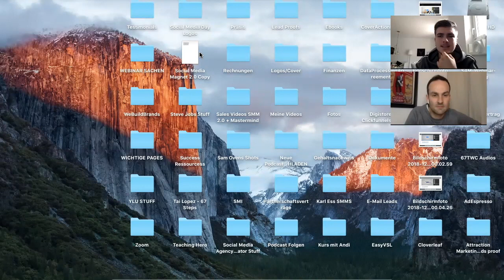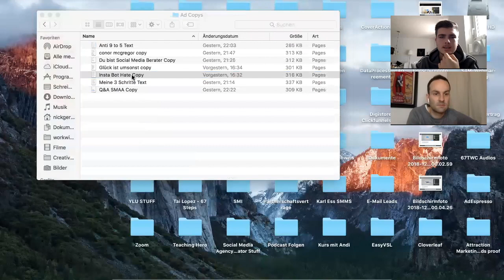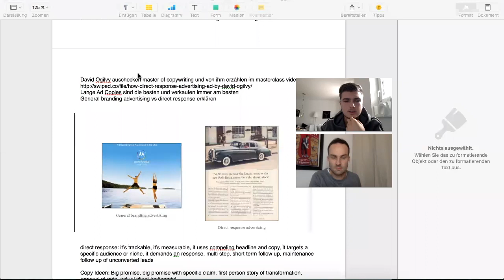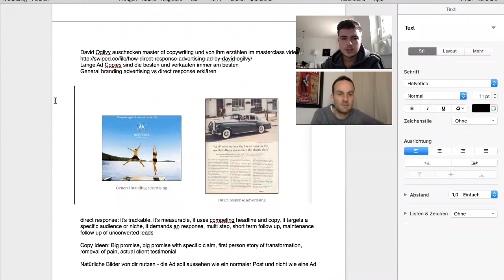Magisches Interview mit Fernsehproduzent Uwe von Grafenstein